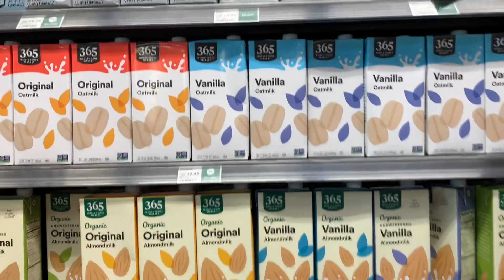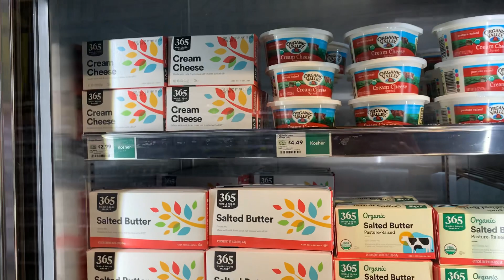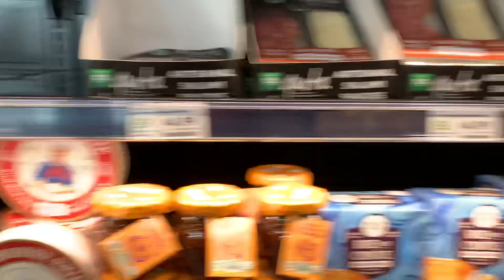Why the whole foods market is favorite place for groceries | All organic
Instagram : believe in yourself.official

One of the most popular store in America Whole Foods.
If you are health conscious and want to eat everything clean and organic then this store is for you. High quality organic products are available in this store.